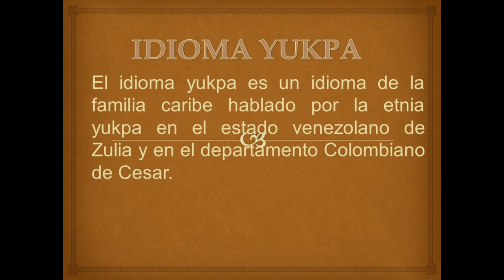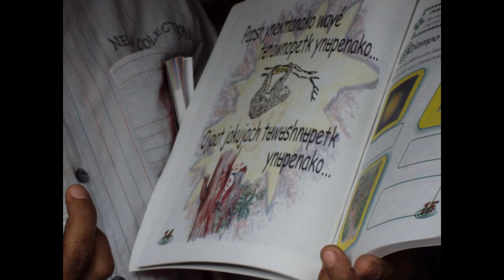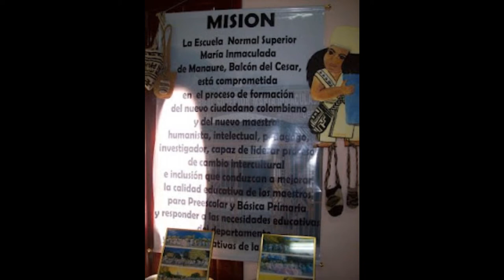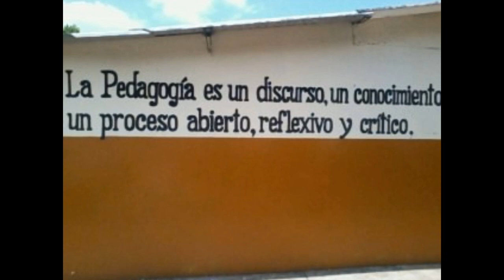Documental de Manaure